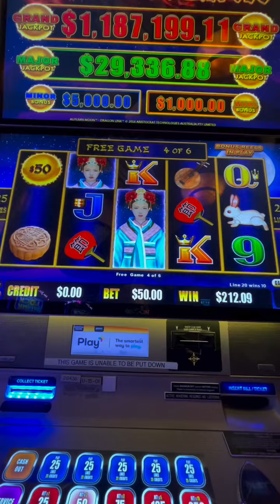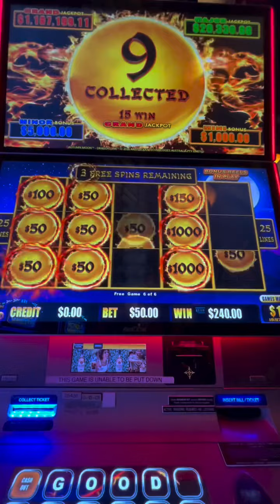Autumn Moon jackpot hand pay $50 a spin bonus